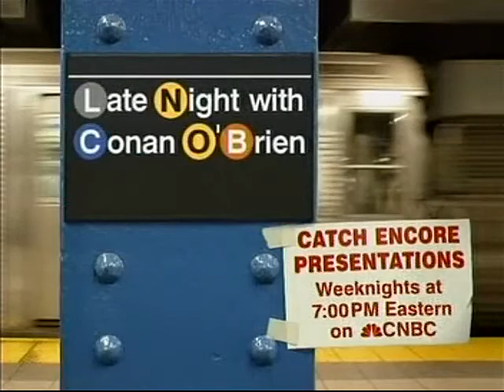Late Night 'Eugene Mirman (stand-up) 12/28/04